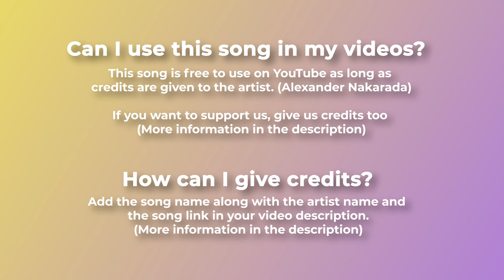😂 Funny & Comedy (Free Music) - "FLY CHICKEN" by Alexander Nakarada 🇳🇴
A silly and funny song for various comedy videos.

🛒 If you can't or don't want to give credits buy a license

For mobile, easily copy and paste the text directly from our